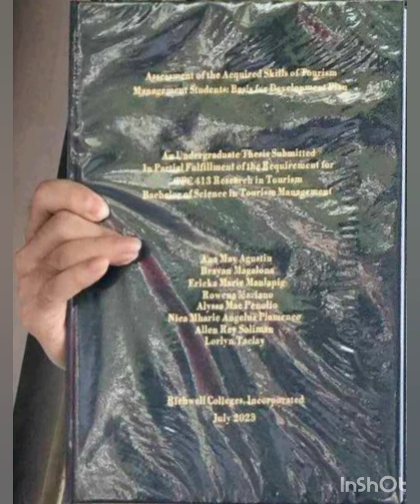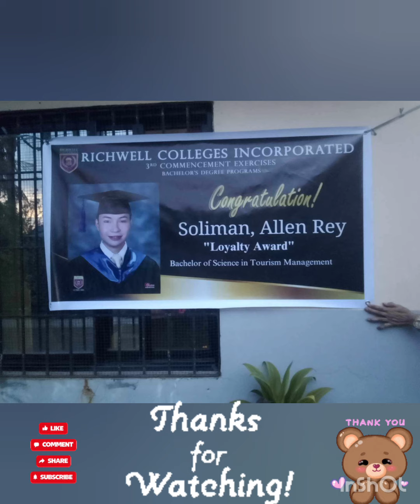Nag iisa sa Graduation Day (Allen Rey Soliman) our BSTourism we Proud of you anak.